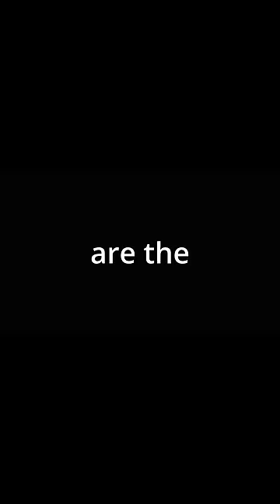The Most EXPENSIVE Guns Ever Made 🤑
These are very expensive.. but do you know what's free??